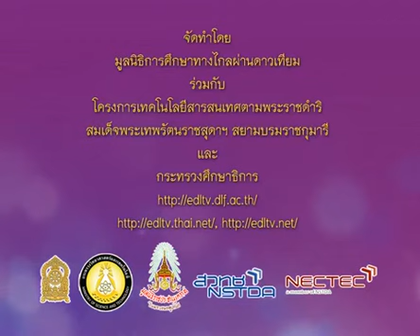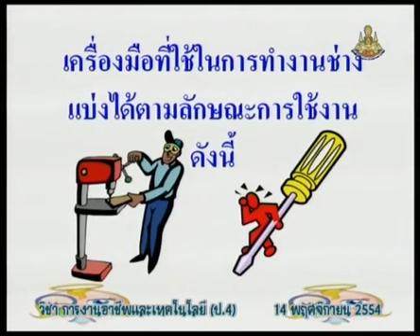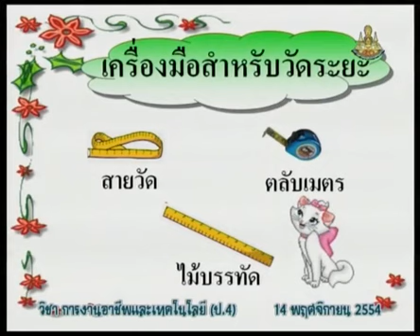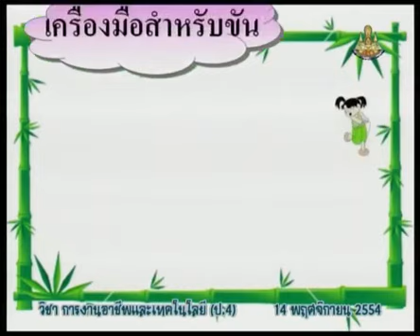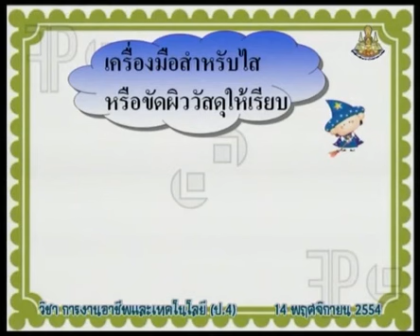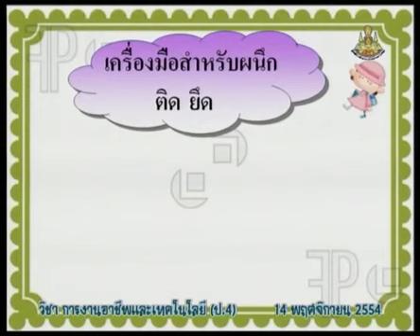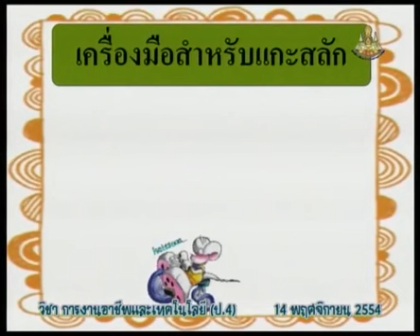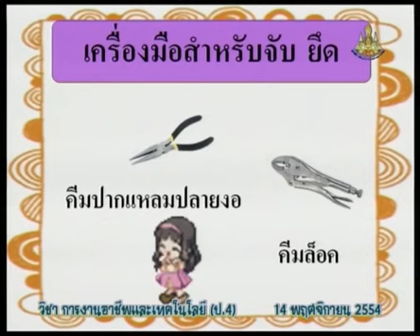067+vocp4+dltv54p+541114+C+เครื่องมือที่ใช้งานช่าง ได้แก่ เครื่องมือตัด เครื่องมือวัดระยะ